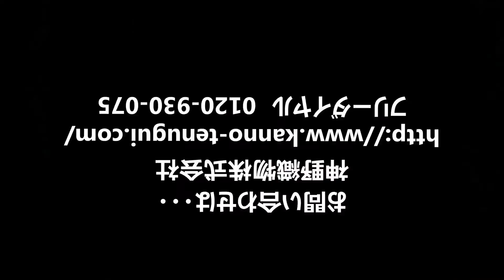注染手ぬぐい 注染 頭 本染め 大阪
◎お客様の声はこちらから！！

オリジナル手ぬぐい制作専門　神野織物株式会社（かんのおりもの）